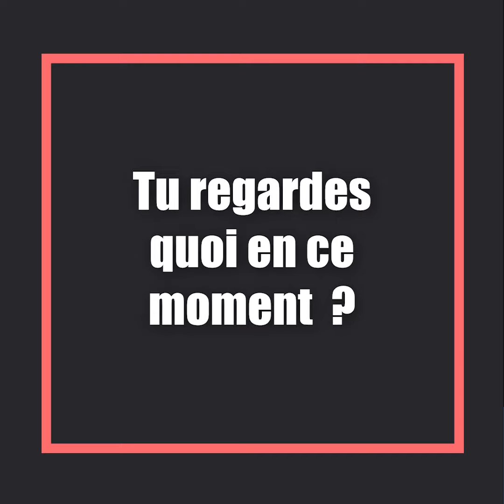Chill & Watch : Et toi Nilusi c'est quoi tes séries préférées ?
Nilusi nous dévoile sa série préférée